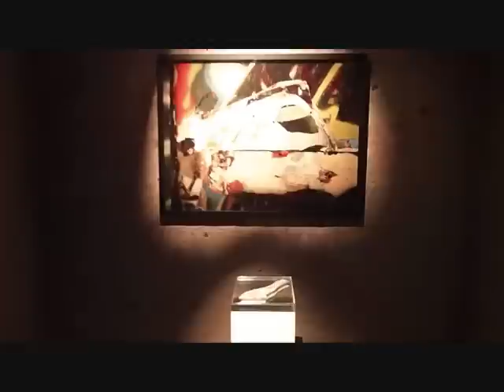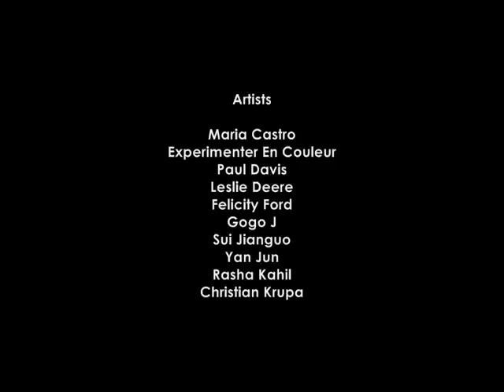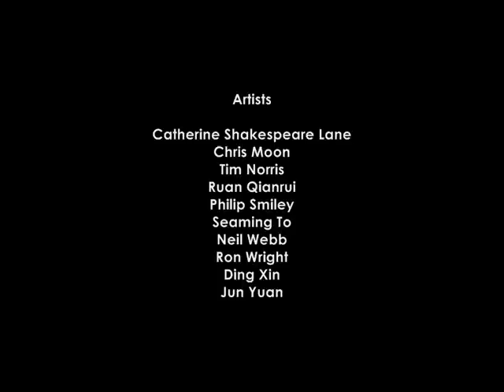FULL RABBIT EXHIBITION, UK-CHINA COLLABORATION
Full Rabbit showcases a multi-disciplinary collection of solo and collaborative work examining the notion of fortune. The twelve UK based and eight Chinese artists exhibited at Platform China Institute of Contemporary Arts, Beijing in 2011 and now this work previously unseen in Britain, comes to London.

Explore the atmospheric vaults of Full Rabbit, an exhibition linking cultures through visual and sound art. It literally talks to you.

Full Rabbit Artists: Maria Castro, Experimenter En Couleur, Paul Davis, Leslie Deere, Felicity Ford, Gogo J, Sui Jianguo, Yan Jun, Rasha Kahil, Christian Krupa, Catherine Shakespeare Lane, Alex McLean,Chris Moon, Tim Norris, Ruan Qianrui, EunJoo Shin, Seaming To, Philip Smiley, Neil Webb, Ron Wright, Ding Xin and Jun Yuan.